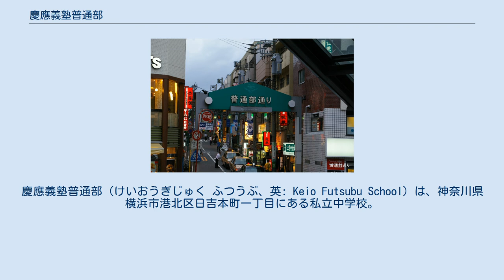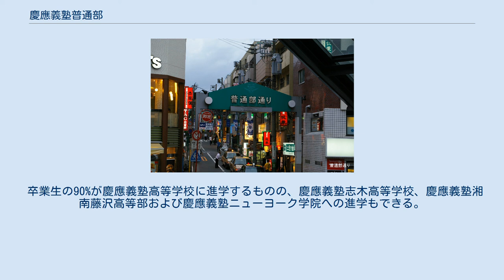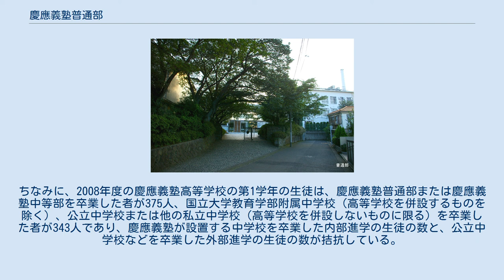慶應義塾普通部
慶應義塾普通部（けいおうぎじゅく ふつうぶ、英: Keio Futsubu School）は、神奈川県横浜市港北区日吉本町一丁目にある私立中学校。
 慶應義塾が設置、運営する学校で唯一の男子中学校である。
慶應義塾が設置、運営する学校と連携して小中高大一貫教育を行う。
 例年、慶應義塾幼稚舎から60～70名と、外部の小学校から約180名（内部進学者により変動）の入学者で構成されている。
 慶應義塾普通部は1890年（明治23年）、慶應義塾に大学部を設置する際に従来の課程を「普通部」と命名したことに由来しており、慶應義塾大学よりも古い。
 戦後の学制改革の際、普通部は新制の中学校と高等学校（慶應義塾高等学校）とに分かれたが、その際に普通部の名称はそのまま新制中学校へ受け継がれた。
「『普通部』という名称は新制高等学校の普通科と紛らわしい」という理由で、当時の文部省からの認可が遅れたという逸話が残っている。
名前に「中」が含まれない唯一の中学校である。
 現在の日吉へ移転したのは1951年（昭和26年）から翌年にかけてである。
 慶應義塾大学日吉キャンパスや慶應義塾高等学校とは東急東横線日吉駅をはさんで反対側にある。
日吉駅と同校を結ぶ道は「普通部通り」と名付けられている。
 黒詰襟制服の着用義務がある。
カリキュラムでレポートや自由研究を特徴としている。
 普通部通り 横浜市港北区日吉本町の下末吉台地の上に立地する。
なお、付近の避難所は、横浜市立日吉台小学校がある。
広域避難場所は、慶應義塾大学日吉キャンパス。
海抜は、34.28m（事務室前）。
 黒の詰襟制服が指定されており、加えて着用自由な制帽がある。
制帽を着用する生徒はごくわずかである。
夏季はワイシャツとズボン（黒とグレーの2色を選択可）。
オプションにセーターやベストがある。
2019年の略装は5月8日より開始。
 旧制時代、中学校では珍しく半ズボンを制服として定めていた（1・2年生だけが対象）時期があった。
現在は全学年とも長ズボンである。
 慶應義塾が設置・運営する学校と連携して小中高大一貫教育を行っている。
生徒は慶應義塾幼稚舎からの内部進学者と入試を経て外部の小学校から入学する者とで構成される。
幼稚舎から普通部に入学するか慶應義塾中等部に入学するかは児童・保護者が選択するが、例年、内部と外部の比は約1:3である。
単独で立地する私立男子中学校という特色をもつ。
なお、幼稚舎からは普通部への進学が多く、中等部との進学比は例年約3:1である。
 クラス編成は1年生のみ24人学級×10クラス、2・3年はクラス替えなしの40人×6クラスとなっている。
 1927年以来、毎年「労作展」（労作展覧会）と呼ばれる展覧会で展示することを前提として、自主的な作品制作の取り組みが行われている。
 選択授業（3年のみ）や理科に独自のカリキュラム（ほぼ毎週出る理科実験レポートやフィールドノート等）が組まれているのが特徴。
特に、ほぼ毎週提出が義務付けられているI（物理・化学）・II（生物・地学）という2つの実験レポート作成は、日本の一般的な理科教育に比べ、早期から参考資料を基に実験結果を考察するという本格的な書類作成を行わせている。
 全国の中学では珍しく原級留置（再修、いわゆる留年）制度が採用されている。
 新校舎（本館）と仮設校舎を中心に、特別教室棟や、体育館、小体育館、中庭、グラウンド、第二グラウンド、テニスコート（人工芝4面）、弓道場などの施設を持つ。
また、プールについては慶應義塾大学にあるプールを使用する（授業は1年生のみ）。
 学力・面接・体育実技からなる。
学力試験は、国語・算数・社会・理科がそれぞれ100点の均等配点である。
 卒業生の90%が慶應義塾高等学校に進学するものの、慶應義塾志木高等学校、慶應義塾湘南藤沢高等部および慶應義塾ニューヨーク学院への進学もできる。
ちなみに、2008年度の慶應義塾高等学校の第1学年の生徒は、慶應義塾普通部または慶應義塾中等部を卒業した者が375人、国立大学教育学部附属中学校（高等学校を併設するものを除く）、公立中学校または他の私立中学校（高等学校を併設しないものに限る）を卒業した者が343人であり、慶應義塾が設置する中学校を卒業した内部進学の生徒の数と、公立中学校などを卒業した外部進学の生徒の数が拮抗している。